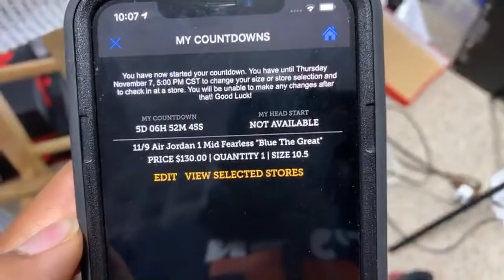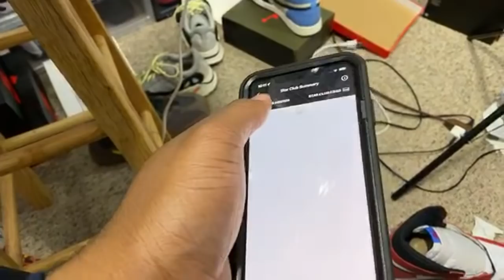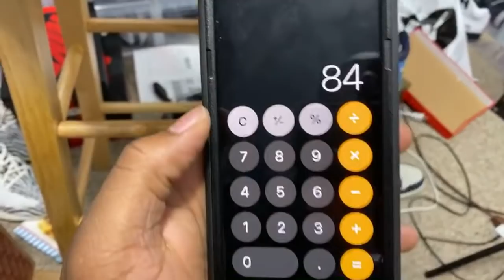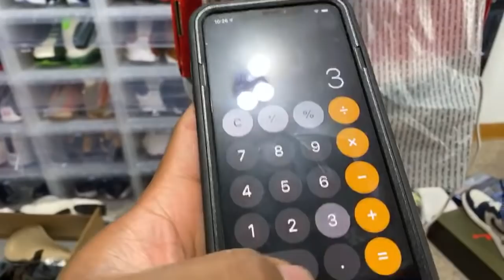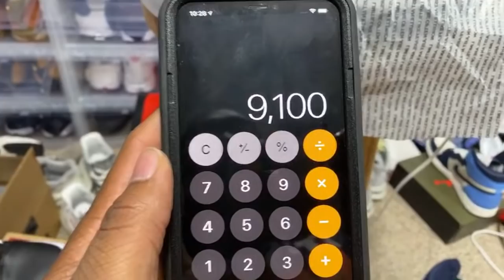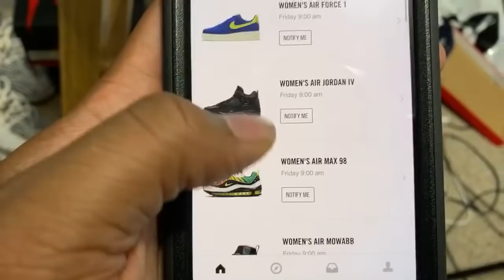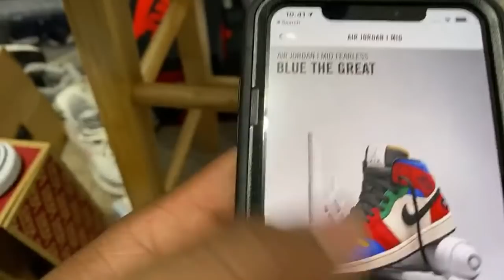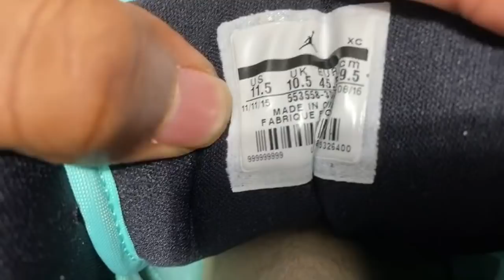NO MORE HEAD STARTS ON THE FOOTLOCKER CHAMPS OR FOOTACTION APPS?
uBK (black and white & wolf pack shirts (link below)